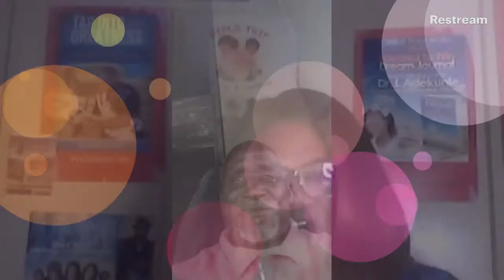Relationship Advice From A Man's Perspective: Girl's Trip w/LaVerne and Steffanie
When should women consider a man's perspective when making decision? Glenn Keller is our new rotating show contributor. Join the conversation. Click on the video.